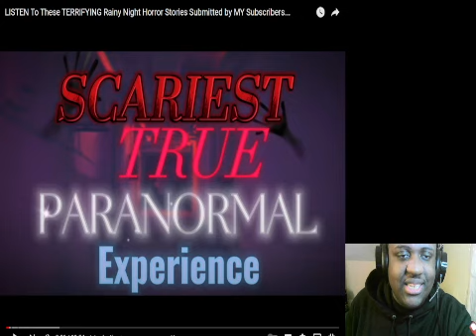Listen To These Terrifying Rainy Night Horror Stories Submitted by My Subscribers Reaction